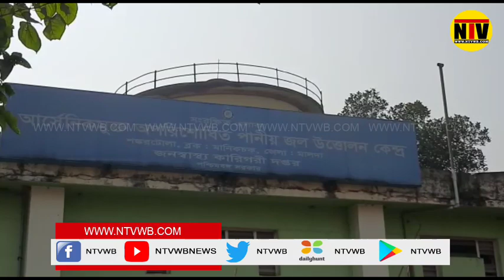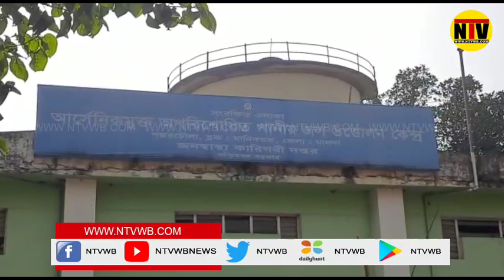নদীতে ভাসছে একের পর এক মৃতদেহ,কোনো দেহ মানুষের তো কোন আবার জীবজন্তুর